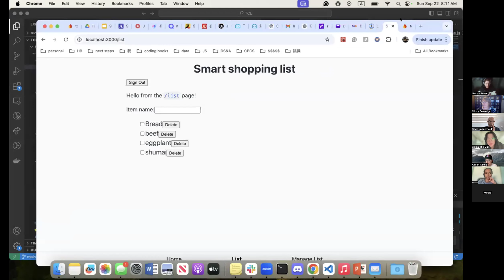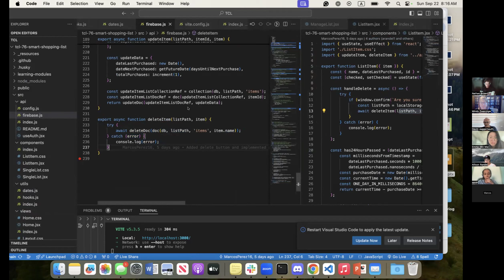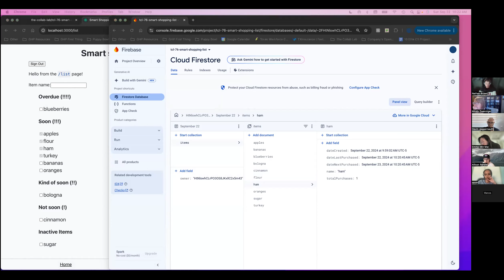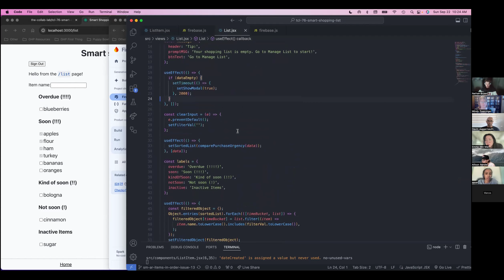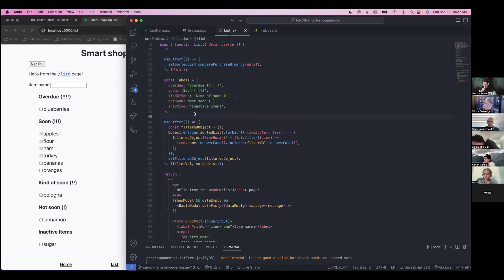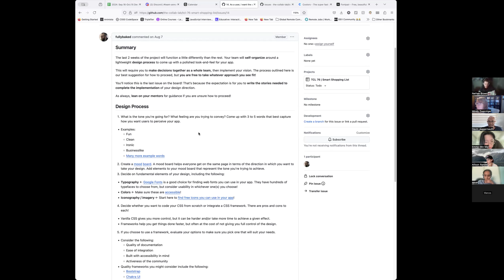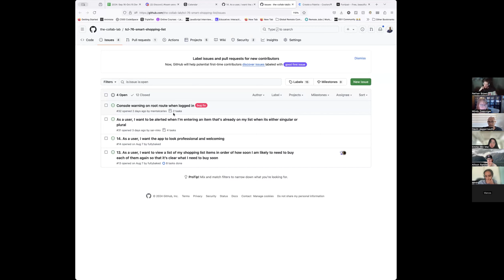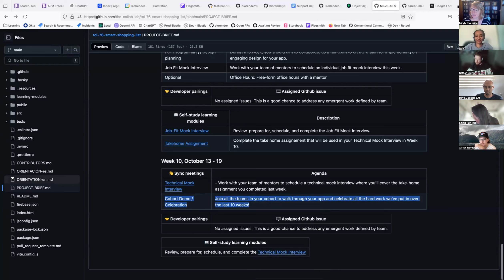TCL 76: Week 7